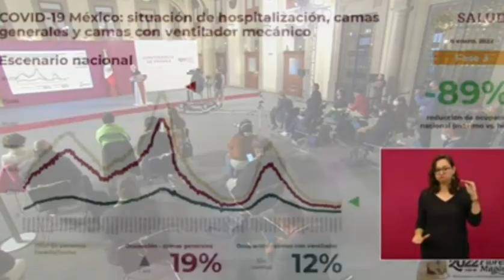Indica AMLO que se le da seguimiento a nueva variante y que no han aumentado hospitalizaciones